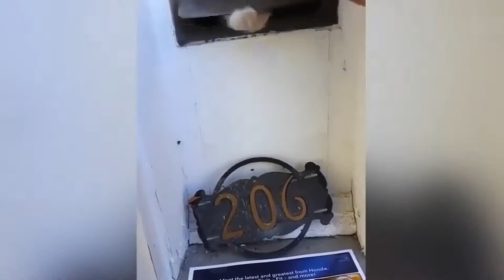ANIMAL FAILS! #2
Best Animal Fail Compilation part 2 for your viewing pleasure! Enjoy!